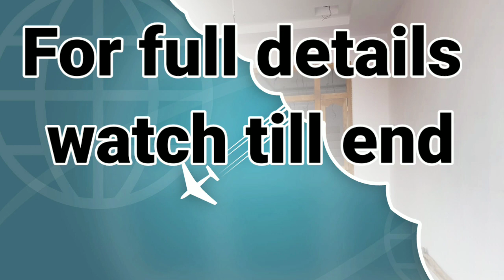#178 Premium House for sale at Hyderabad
House for sale at Hyderabad Alwal Bollarum kompally Best Price Near to Main Road houseforsale 165 చదరపు గజాల లో డీలక్స్ హౌస్

House for sale at Hyderabad Alwal suchithra kompally Premium location

Details:
House Face. West
Total: 165 Sy Yards
Dimension. 27*55
Area.ALWAL near to main road
Property. G+1 ID#177

Ground.  Car parking , 2bhk
1st.   2 BHK

Compound wall, Borewell, Manjeera water available (provision)

Interested people please contact. 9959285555 Whatapp Only

Property ID. #178
This building have
Ground floor Living room, 2bhk, Pooja room and Kitchen. 1st floor 2bhk

Interested people Whats App me to 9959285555.

Our channel is not responsible for any loss or gain related to the information provided in any video. As long as we specifically mention and do not deal directly or indirectly with any lists.
Customer / Buyer /This channel is not responsible or liable for mediating or resolving any disputes or disputes between the User and the Seller. Please check completely before making any decision on any list.
👉Note for Property Buyers: Please we collect/receive asset details for sale and post on this channel which will brought to you daily. It is therefore the responsibility of the buyer to thoroughly inspect the property before making a purchase decision. As stated in the disclaimer below, this channel is not "responsible" for any damages caused by any transactions on any of the assets listed on this channel.